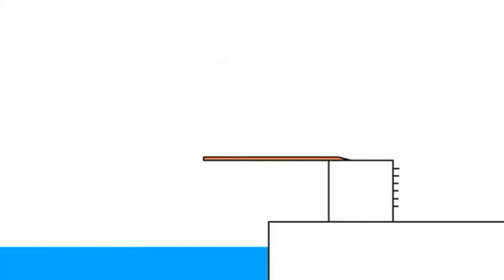3 січня 2019 р 1080 x 1920